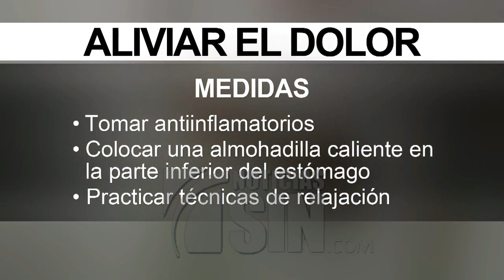Si en su periodo menstrual presenta dolor intenso y fiebre debe visitar el ginecólogo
El ciclo menstrual es un proceso tan natural como respirar o digerir, sin embargo, no en todas las mujeres sucede igual y hay quienes sufren de mucho dolor.